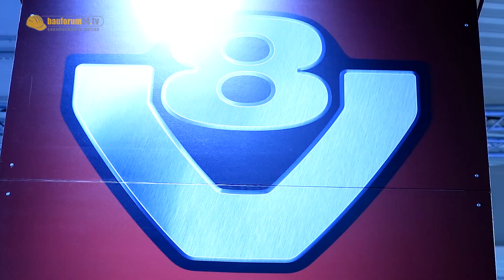Scania R 520 V8 Forst Transporter IAA Nutzfahrzeuge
Kurzholztransporter mit V8 Power. Mit dem R 520 zeigt Scania auf der IAA Nutzfahrzeuge 2014 einen Euro 6 tauglichen Spezialisten für den Forsteinsatz mit einem Kurzholzaufbau der Firma Müller. Damit erneuern die Skandinavier ihr Bekenntnis zum bewährten 8-Zylinder Motor.

Bauforum24 TV sprach mit Bernd Hoche von Scania über den Lkw und den V8-Motor von Scania.